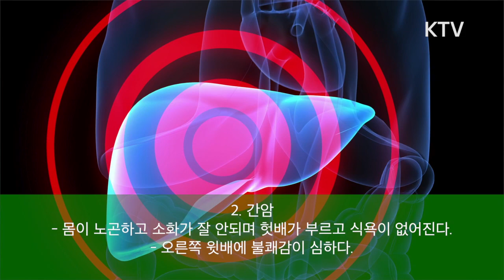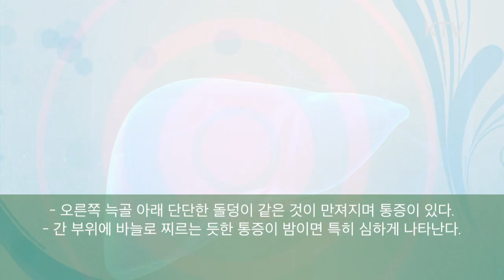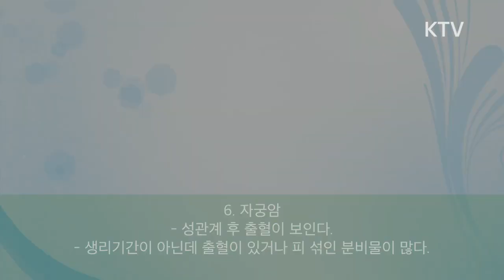한국인에게 많이 발생하는 6대 암 자가진단법